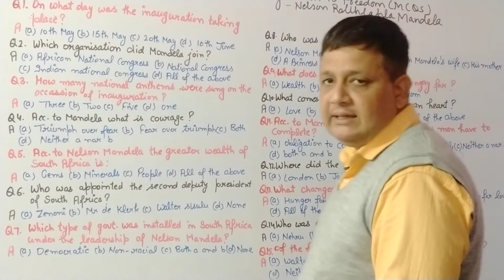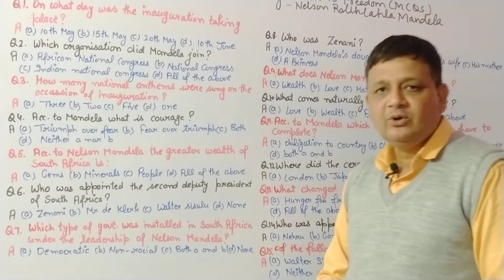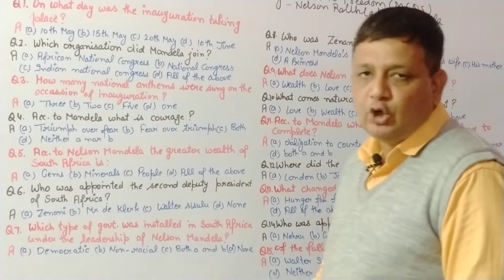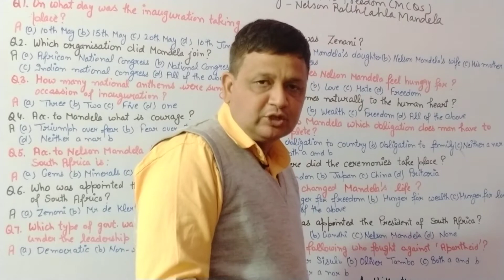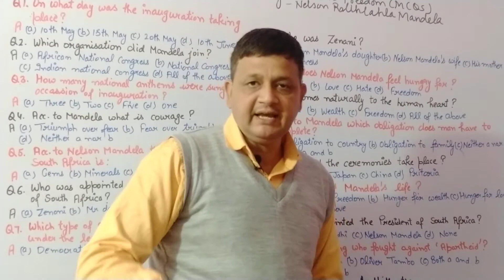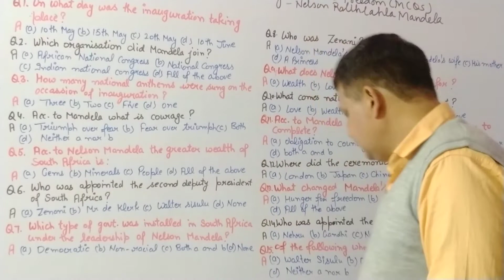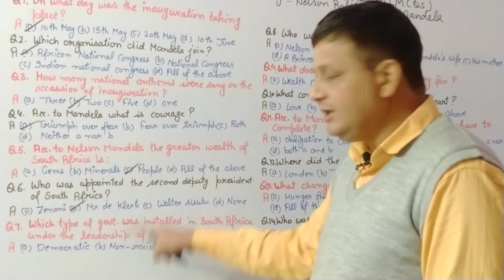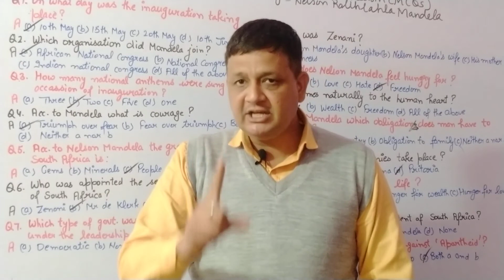NELSON MANDELA : LONG WALK TO FREEDOM | MOST IMPORTANT MCQs|CLASS 10TH ENGLISH|FIRST FLIGHT